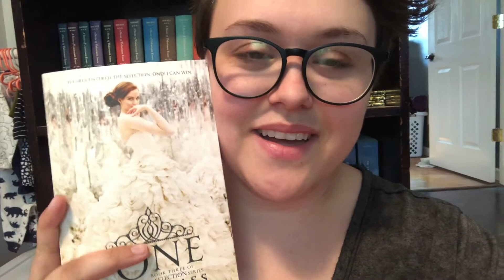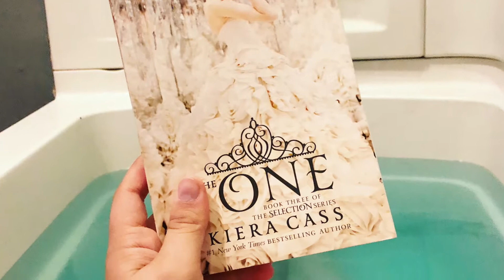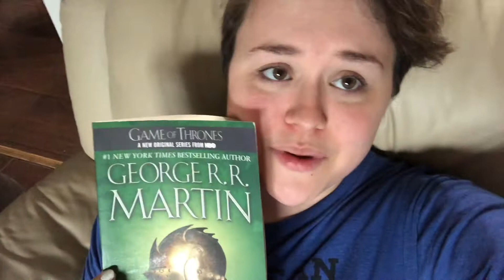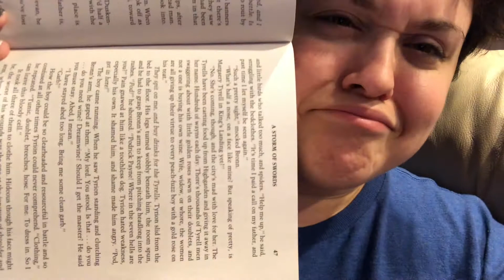The Week of the Red Cardigan (August 12 - 18)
I apparently really love that red cardigan.

I only read one book this week, but it was a good one!

Books I Read This Week:
The One by Kiera Cass